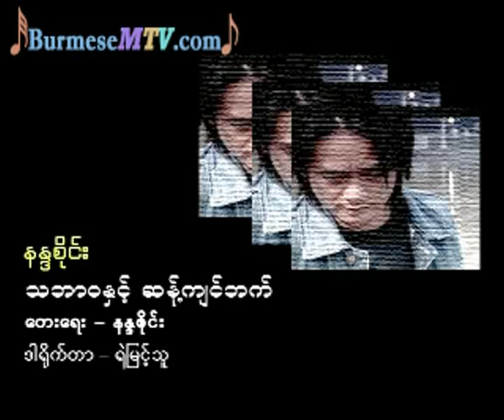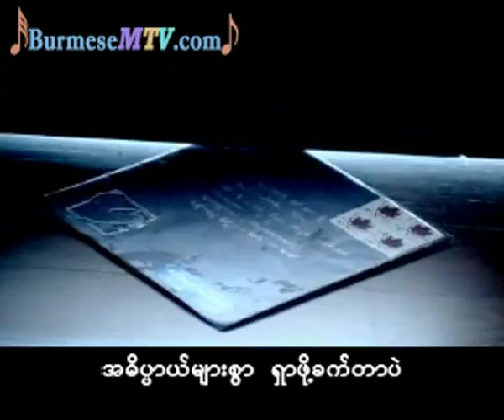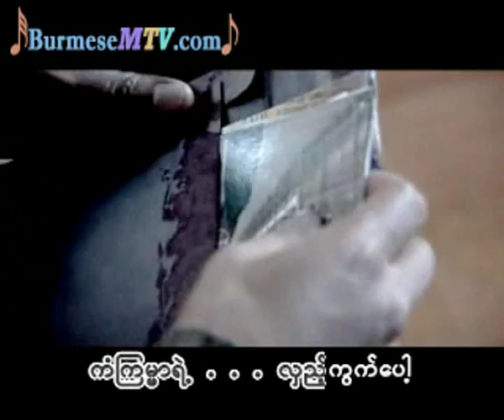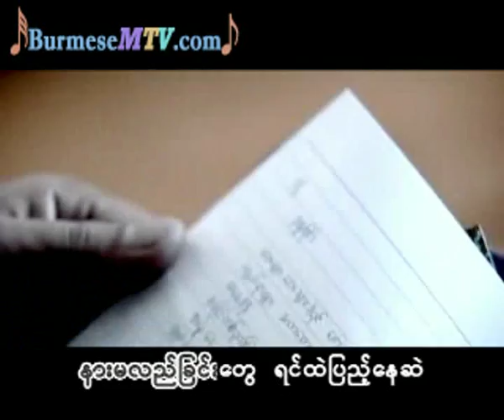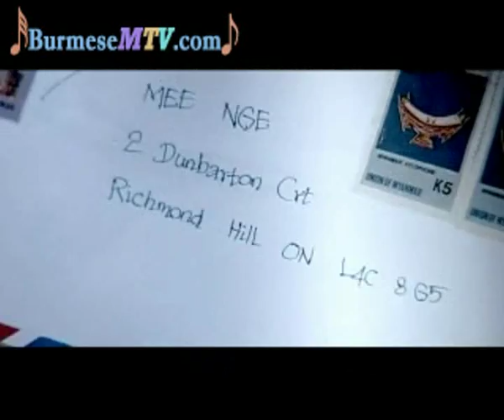ThaBarWa Hnint Sant Kyin Phat - Nanda Sai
Album - Nanda Sai Yelt Nanda Sai

We bought all these original contents to support our artists back in our country, So, if you like some of their video or music,

We strongly suggest you to buy original materials to support artists from our country. Thank you.